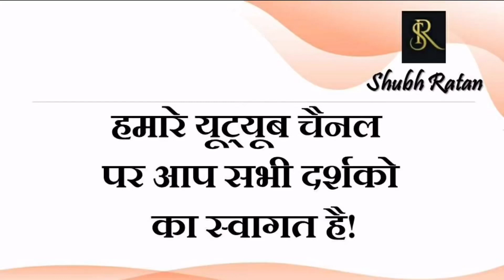16 अक्टूबर 2022 आज का दैनिक लग्न फल एवं राशिफल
16 अक्टूबर 2022 आज का दैनिक लग्न फल एवं राशिफल

नोट बंदी पर सुप्रीम सुनवाई, क्या अगले 15 दिनों में बढ़ेगी प्रधानमंत्री नरेंद्र मोदी जी की परेशानी, कौन सा दाव  चल रहा है विपक्ष और क्या कहती है प्रधानमंत्री जी की कुंडली

फिर सत्य हुई है भविष्यवाणी / PFI पर बैन / पहले ही कहा था यह सब कुछ हो कर रहेगा

दीपावली पर शनि बदलेगा अपनी चाल देगा बड़ी राहत / दुनिया भर में चल रही घटनाओं का अब होने वाला है समाधान